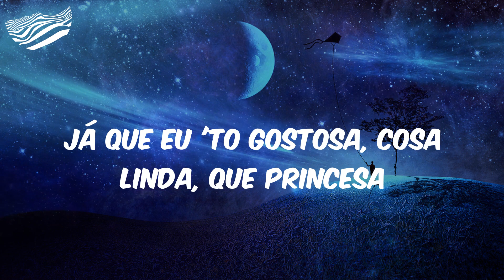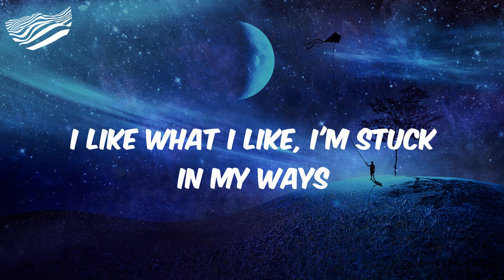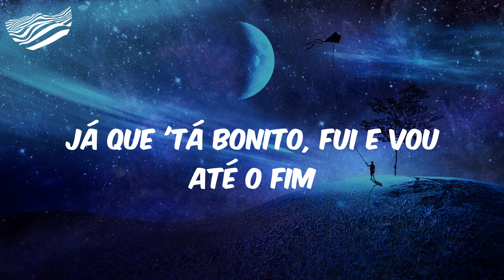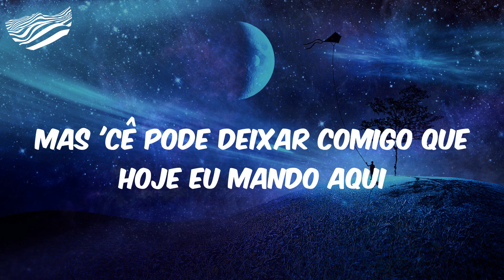Anitta - Que Rabão (feat. Mr. Catra) - Letra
Já que eu 'to gostosa, cosa linda, que princesa
Rebolei delícia, ui, 'to acesa
Eu sou sua rainha, mas gosto de safadeza
Hoje eu 'to doida pra seduzir
Nem vem de papo, não 'to a fim
Eu nem comecei e tu já 'tá assim
Escuta o Catra e olha pra mim
Que raba, que rabão
Nem comecei e tu já 'tá assim
Já que 'tá bonito, fui e vou até o fim
Mas 'cê pode deixar comigo que hoje eu mando aqui
Gostei (é?)
Joga na minha cara, vai (já)
Vai, vai sentando
Vai, vai sentando
Vai, vai sentando, vai
Fuck it up, fuck it up, fuck it up, eyy
Pop it, shake it, shake it, pop it
Ride this dick, Kawasaki
Pull up in a La Ferrari
Ass shaking, it's a party
Heads, shoulders, knees and toes
Buss it down, bring it low
Ass, ass, ass, ass
All I see, that's all I know
Eyy, fuck it up, fuck it up, fuck it up, hey
Head down and I feed her, hey
That pussy good, I fuck around and pay
I like what I like, I'm stuck in my ways
Fuck with a nigga from around my way
You ain't got dick by a nigga my age
Joga na minha cara, vai
Vai, vai sentando
Vai, vai sentando
Vai sentando
Para, empina, joga o cabelo
Deslizando
Rebolando daquele jeito
Que eu 'to gostando
Deslizando
Rebolando daquele jeito
Anitta, Anitta
Like Snoop Dogg, it's glad to meet ya
Dinner date, glad to treat ya
Have it your way and have the visa
Look how you walk, look how you talk
Look how everybody stalk, stalk
You the topic of the talk, talk
You make it pop, pop off
Nem vem de papo, não 'to afim
Gostei (é?)
Deslizando
Rebolando daquele jeito
Deslizando
Rebolando daquele jeito
Deslizando
Rebolando daquele jeito
Deslizando
Rebolando daquele jeito (Papatinho)